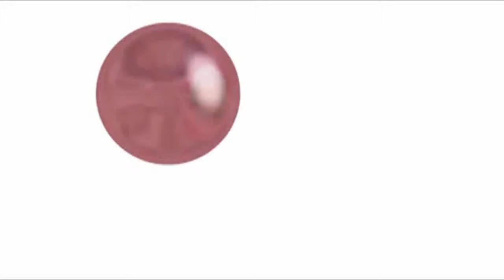May 19th, 2014